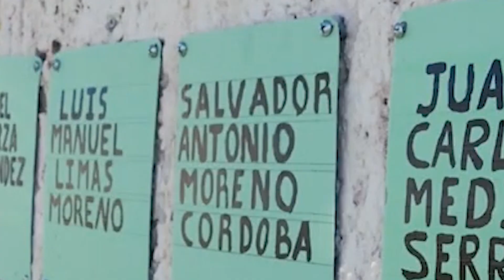Vinculados a proceso presuntos responsables de la desaparición de personas en Irapuato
VideoNota🎥🔴 | Quedan vinculados a proceso penal tres hombres por su probable responsabilidad en la desaparición de personas en Irapuato.